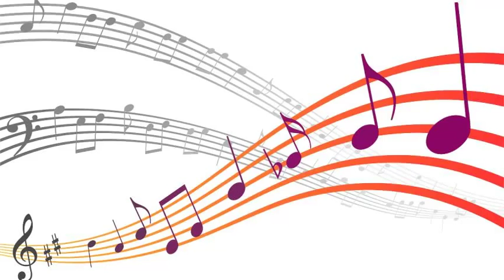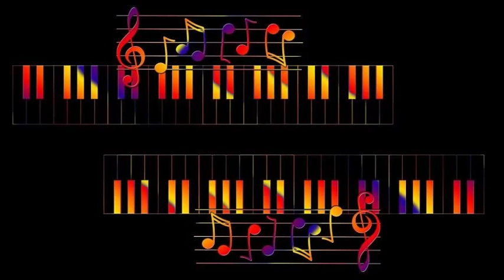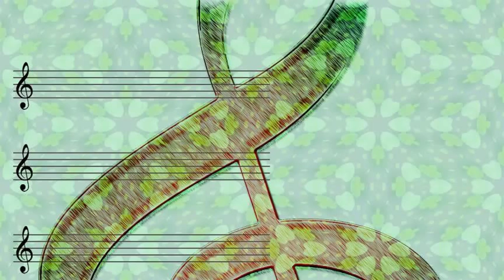Ella Fitzgerald & Louis Armstrong - Autumn In New York